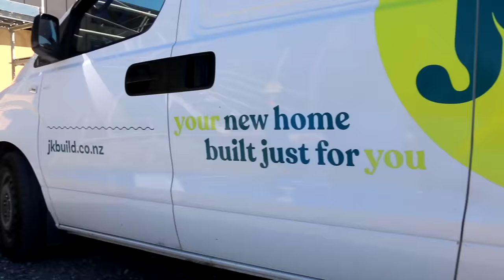Full Build Timelapse!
This video is all about the semi-rural build-up in Akatarawa. Watch from set-out all the way to landscaping as show you the entire build in just ten minutes.